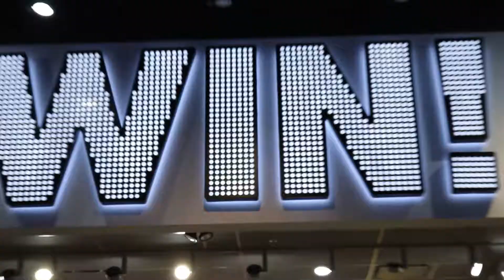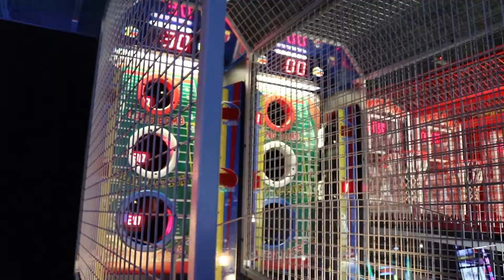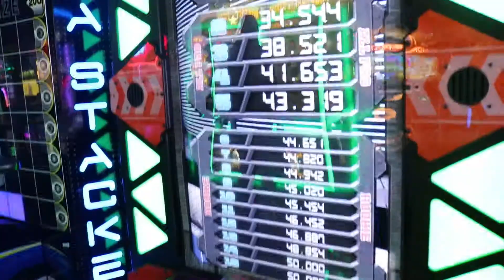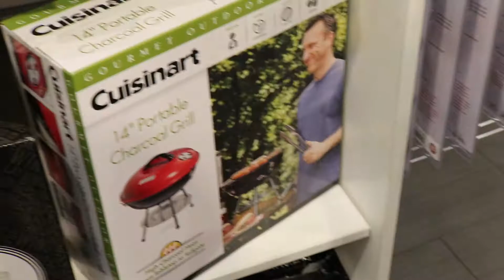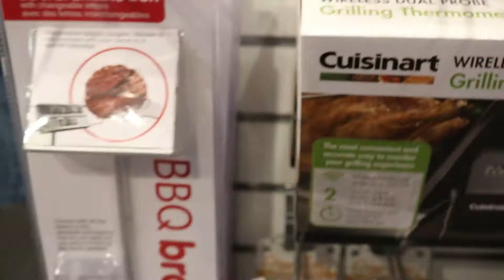LIFE SIZED ROCK 'EM SOCK 'EM AT DAVE AND BUSTER'S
Join us as go to Dave and Buster's and compete on arcade games and to see enormous Rock em Sock em Robots